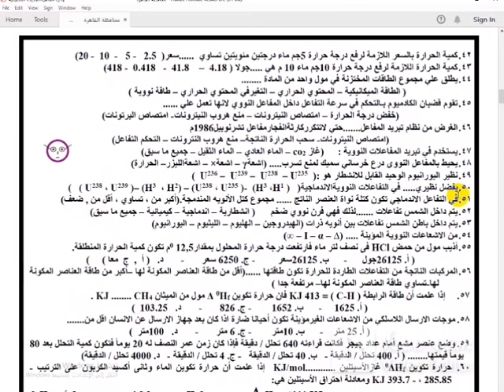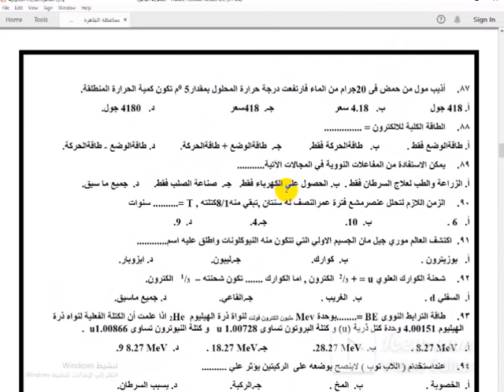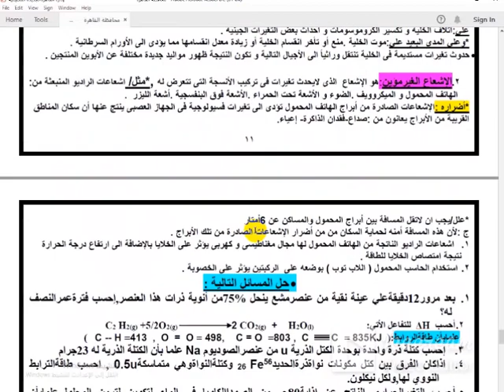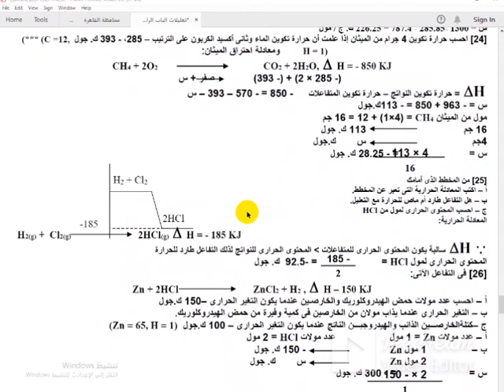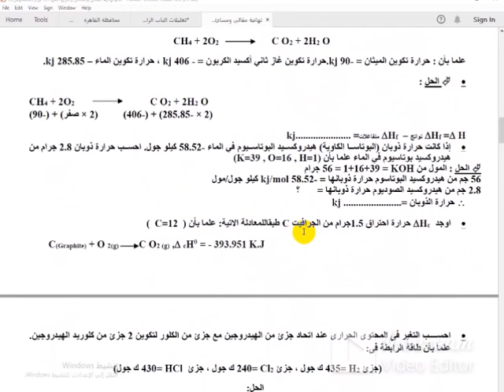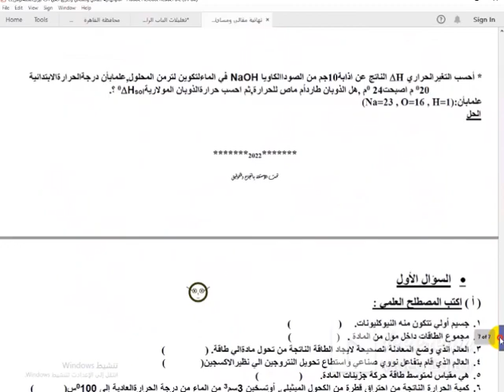الكيمياء ث ع وازهرثانوي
قناةSTARBOSSالجديدة تعليميةرياضية-مراجعة كيمياءعضوية3ث-الدوري الانجليزي-كره قدم عالميه -الاهلي بطل افريقيا-منتخب مصرابطال افريقيا😎👍مراجعه نهائيه كيمياء-امتحان اخترومقالي2022مراجعه نهائيه -كاس الامم الافريقيه22- قطر2022افلام تاريخيةوثائقية-تعليم ثانوي حديث امتحانات تابلت-سوبرمدرسه قناه تعليم عن بعد وبث مباشر تعليمي لجميع طلاب الوطن العربي من المحيط للخليج المرحلة الثانوية والمتوسطة-امتحانات وشرح ومراجعات عامة ونهائية متخصصة بواسطة افضل كبارمعلمين مصروالوطن العربي لجميع المواد العلمية-كيمياء-فيزياء-احياء-رياضيات اخبار-افلام رعب -وثائقية-مواقف وطرائف-زكريات-رياضة-فنون-ثقافة-متنوع-قناه ثقافيةعلميةاجتماعيةورياضيةتعليم وترفيه-تيك توك-افلام وثائقية-بث مباشرمنهج الكيمياءللمرحلةالثانوية لجميع الفرق مصري وسعودي-الكيمياءمركزالعلوم-الحساب الكيميائي-التحليل الكيميائي -الكيمياء العضوية-العناصر الانتقاليةوالحديد-بنية الذرة والجدول الدوري والروابط الكيميائية للمرحلة الثانوية العامة والازهرية ودول الخليج العربي. !!